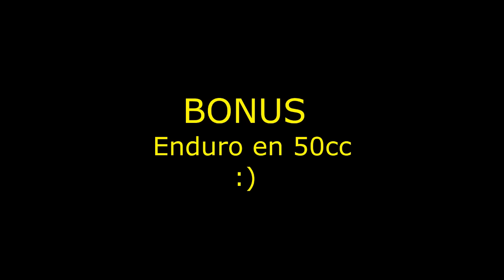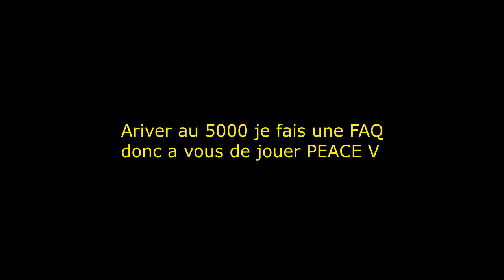Rasso et cross 75 top rose [beta][reiju][yamaha][drd]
Instagram : 100 bitume et cross

Equipement video:
sumsung galaxie s6
Camera drift hd ghost
Micro zalman
logiciel montage: sony vegas pro 13
et apllication de montage YouTube

Equipement corpore:l
Casque cross KENNY 2016 PERFORMANCE ORANGE FLUO/JAUNE FLUO
MASQUE MOTO CROSS 100% RACECRAFT LEGACY NOIR BLANC IRIDIUM OR
veste Booster protection coude , epaule et dorsale kevlar

Ma moto YAMAHA DT Super motard 50cc:
Kit 50 malossi mhr team
BAC V force 3
Pipe tun r
Carbu 21 POLINI
Corner twin air
Vilo renforcer Motorforce racing
Moteur de TZR 2013

GPR racing 50CC roadster:
kit 50 Bidalot alu hyper racing
pot passage bas metrakit sp racing
carbu 17.5
125 yz 2000
YAMAHA DTX 125cc 2006
Ktm 300 exc 2008 enduro
Quad poaris 500cc Srambler